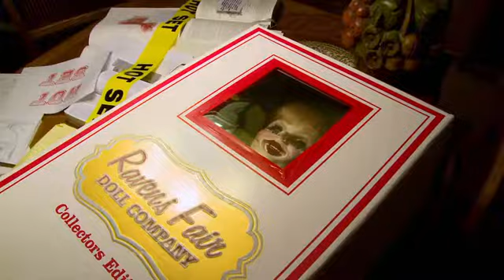ANNABELLE (2014) B-Roll